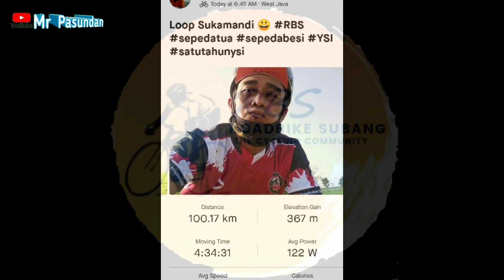100 Km di 36° ‼️ 1 Tahun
SEPERTI biasa minimal seminggu kami RBS (Road Bike Subang) melakukan aktifitas rutin endurance min 100 km. Bisa Route flat, rolling atau uphill. Kali ini treknya loop Sukamandi dgn elevasi gain 367m. Selain udara Pantura yang panaa hingga 36° jg kendaraan besar yang padat.

Dan bagi Mr Pasundan gowes 100 km ini dipersembahkan ulang tahun pertama YSI (YouTuber Sepeda Indonesia) .

Tuk tonton saja sampai selesai.🙏🏻

Klik dan tonton sampai selesai:

Channel Pak Mets Channel

Bisa didonlot 👍🏼